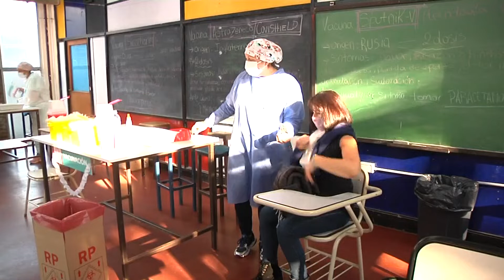10 05 COVID EN MAR DEL PLATA